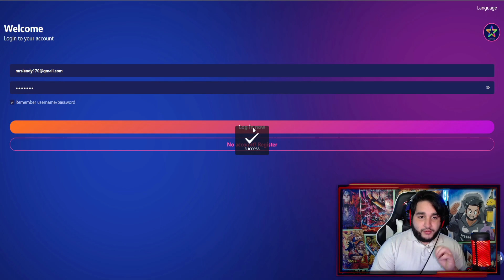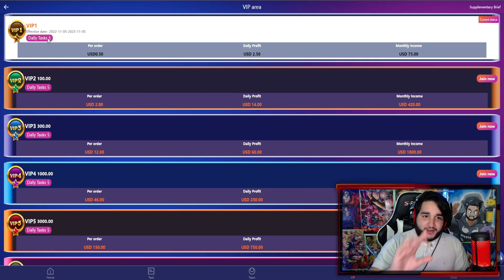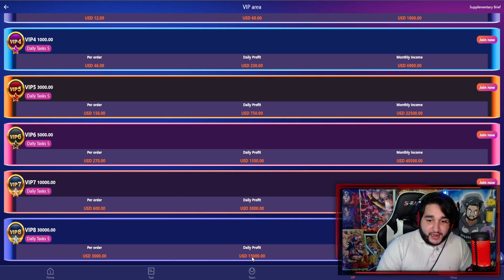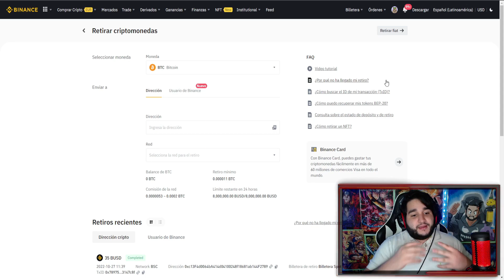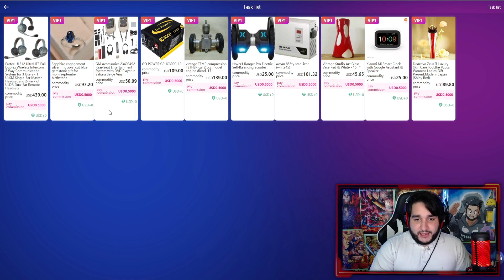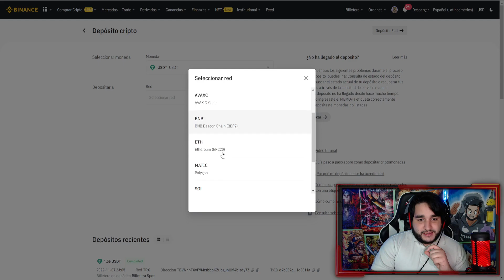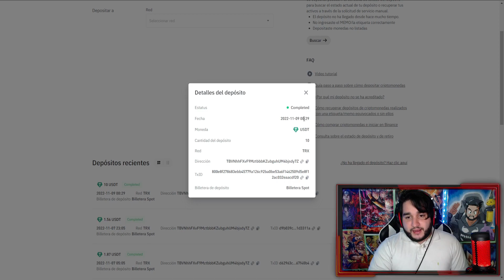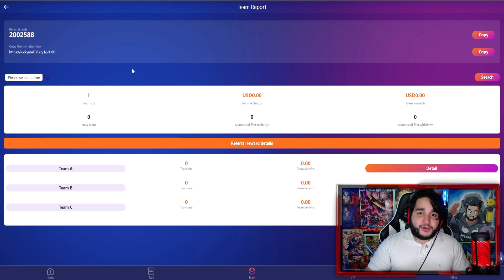💰GANA MAS DE 2$ DOLARES DIARIOS HACIENDO TAREAS DIRECTAMENTE A BINANCE | 15$ DOLARES GRATIS💰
---LEEME---

Que tal amigos de Youtube? hoy les traigo este video donde les enseñaré como ganar podremos ganar USDT TETHER con inversion de una manera super sencilla, solamente invirtiendo 10$. Y los retiros lo podremos hacer directamente a binance o cualquier wallet de su preferencia!!

Es un proyecto donde podemos ganar usdt invirtiendo en los distintos planes de inversion! ademas nos daran un bonos de 15$ dolares, el minimo de retiro es muy bajo, de 1 dolar.

LINK PARA REGISTRARSE Y EMPEZAR A GANAR USDT TETHER (SIN PUBLICIDAD)

TAGS (IGNORAR):

ganar bitcoins,
ganar bitcoins,
mineria bitcoin,
ganar bitcoins,
ganar bitcoins
mineria bitcoin,
gana dinero internet noviembre
*como ganar dinero facil por internet 2021Como Ganar Dinero para PAYPAL 5 Formas Seguras | Genera Ingresos
minar doge
Esta Pagina Paga DINERO por NAVEGAR por PAYPAL Como GANAR DINERO por internet
cryptoon market
ganar tron
invertir en trox stake de tron trx
dolares gratis a binance
busd gratis
gana 2 dolares diarios gratis
ganar dos dolares diarios
 GANAR DINERO En Internet 2021 | GANAR DINERO en Google Adsense de
como minar usdt tether 2021
minar usdt tether en la nube
usdt